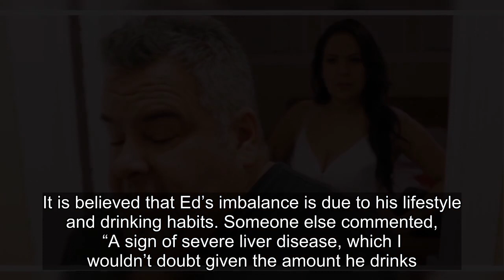Why 90 Day Fiancé Fans Are Concerned About Big Ed Brown’s Health